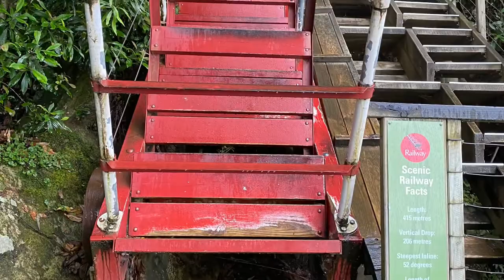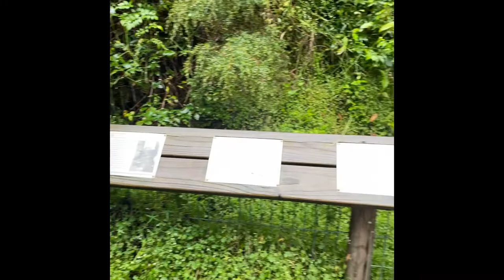Holiday in The Blue Mountains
Places We Went To:

1. Yarramundi Tree Top Adventure

2. Scenic World Blue Mountains

Yarramundi Tree Top Adventure Location:
200 Springwood Rd, Yarramundi NSW 2753

Scenic World Blue Mountains Location:
Violet St &, Cliff Dr, Katoomba NSW 2780

My Editor/Son: